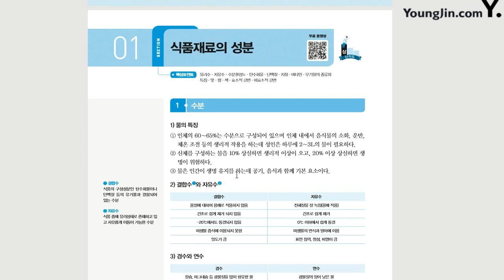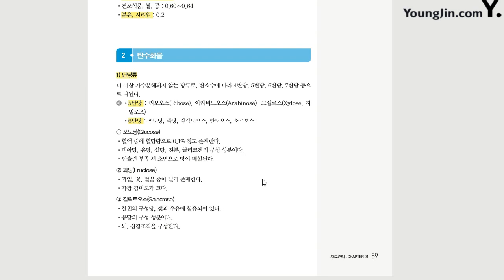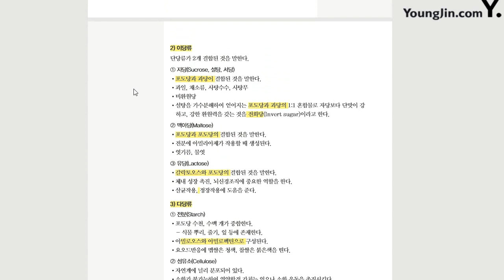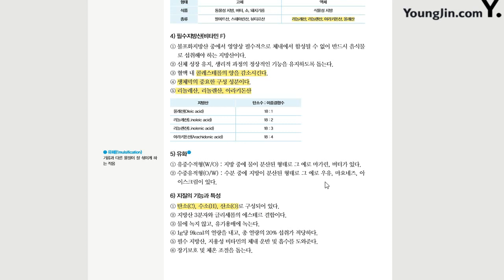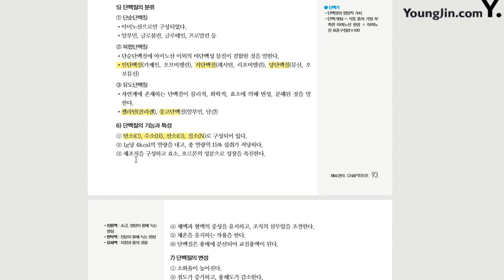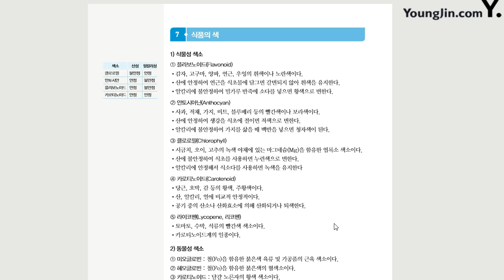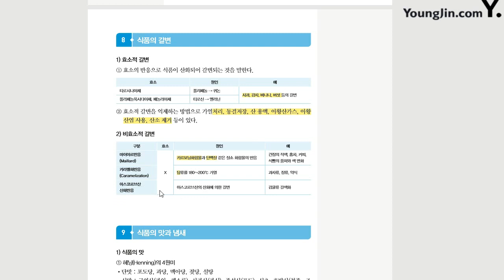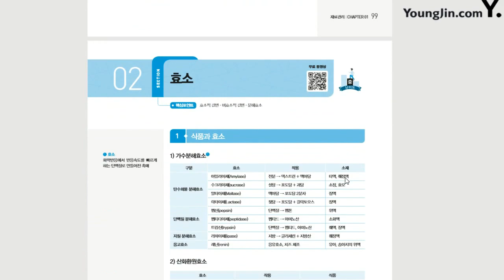[한식조리기능사 필기] 재료관리 및 구매관리(1)